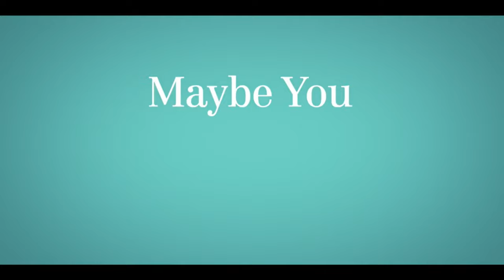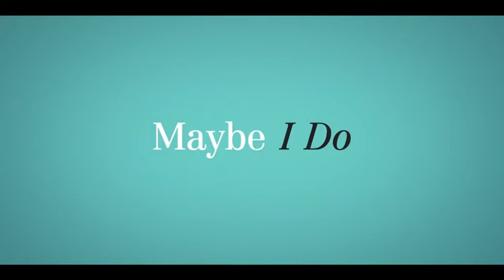Maybe I Do - Movie Trailer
Mezi Atwood ... Sophie
Kevin D. Benton ... Wedding Guest
Luke Bracey ... Allen
Setty Brosevelt ... Movie goer
Richard Gere ... Howard
Diane Keaton ... Grace
Michael Kostroff ... Manny
Adrienne Acevedo Lovette ... Waitress
William H. Macy ... Sam
Valeria Marrero ... Little Girl
Natalie Ortega ... Sofia
Azriél Patricia ... Aurora
Emma Roberts ... Michelle
Susan Sarandon ... Monica